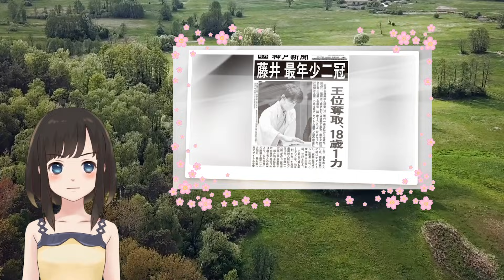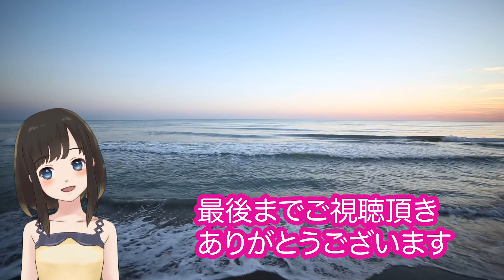藤井聡太二冠との対戦で勝利した経験を持つ井上慶太九段がその底知れぬ強さを感じた瞬間を吐露し納得…2020年を振り返るとやっぱり記録と活躍凄すぎた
2020年がまもなく終わろうとしています。
1年を振り返るとやっぱり藤井聡太二冠の活躍が凄かったので改めてご紹介します。
過去藤井キラーと言われた一門の師匠井上慶太九段が藤井聡太二冠との対戦で感じた底知れぬ強さとは

Twin Musicom の We Wish You a Merry Christmas は、
クリエイティブ・コモンズ - 表示 4.0 ライセンスに基づいて使用が許諾されます。

Twin Musicom の Canon and Variation は、

【著作表記】
楽曲
0030．com
D-elf.com